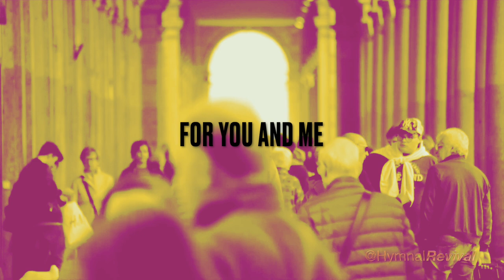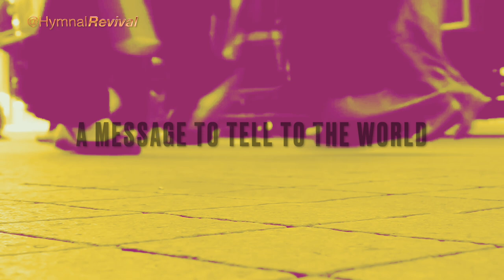Pathfinder Song (performance)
Pathfinder Song